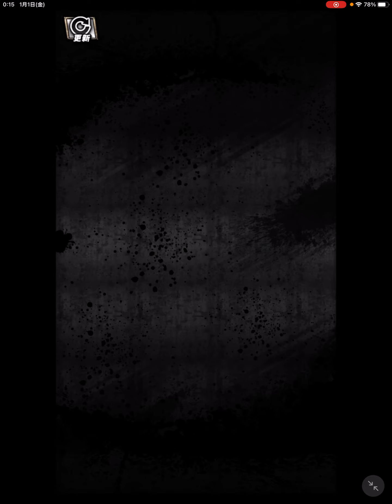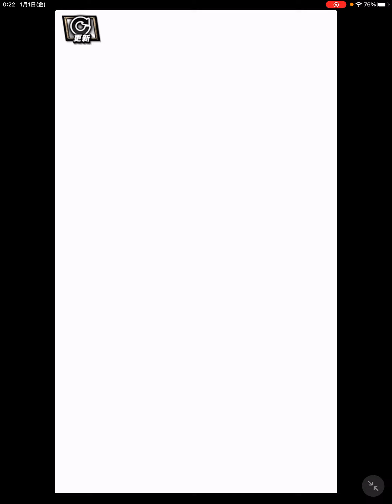【はじめの一歩FIGHTING SOULS】54 新年初ガチャでWBC世界Jrミドル王者ブライアン・ホーク登場！【ファイティングソウル】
日付が変わって即来ましたね！

あのブライアン・ホークが！

まぁイベントで敵として登場はしてたので

予想通りではあるんですがホークは欲しかったので

結構ガッツリ引いちゃってます！

重ねるつもりでの追撃が裏目に出てしまった感じですが

使い切ってしまう前に切り上げたので良しとしましょう。

あと2〜3枚重ねられてたらイベントの方も

もう少し楽になった気もするんですけどね〜。